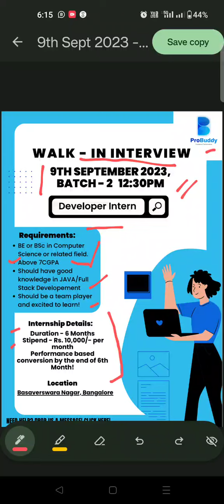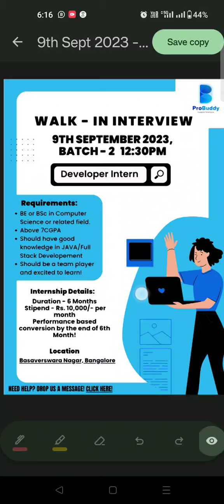Only For Freshers || B.E and Bsc